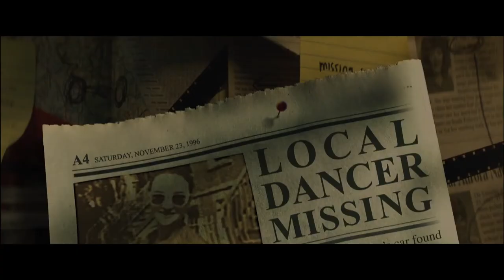PIRÁTSKÁ VYSÍLÁNÍ / BROADCAST SIGNAL INTRUSION trailer (2021) | PLANET DARK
IMDb

James při archivaci starých videí narazí na pirátský vstup do televizních novin, v němž se maskovaná postava zdánlivě snaží cosi sdělit, a v zoufalé honbě za pravdou se zaplete do temné sítě konspirací.
Sledujte online na HBO GO.